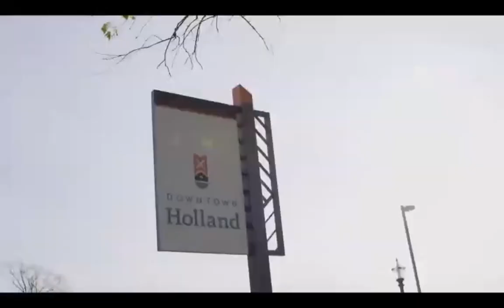Glimpse of [Hope]: College Amidst a Pandemic | Hope College Admissions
0:00 Intro
3:21 Student Panel
28:05 Faculty Panel
46:51 President Scogin

Are you curious to know what college is like for current students? Want to hear how Hope College is still making it the best in-person and on-campus experience?

This Zoom Webinar from January 13, 2021 is a look back at what it's been like to be a Hope College student amidst a global pandemic. Hear students, professors and President Scogin share their stories and experiences from being on-campus last semester and what they are looking forward to being back on-campus this spring.